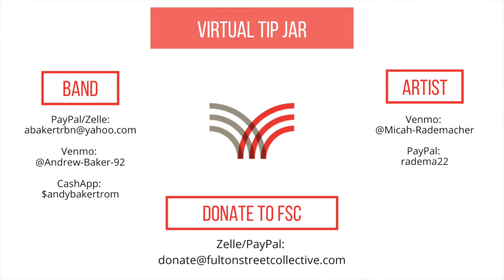Schizophrenia (1967) - Andy Baker Sextet with Micah Rademacher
The Jazz Record Art Collective is proud to welcome the Andy Baker Sextet for a livestream performance of Wayne Shorter's 1967 release SCHIZOPHRENIA at Fulton Street Collective from Wednesday, August 5th, 2020. The night also featured an installation and live painting from visual artist Micah Rademacher.

Geof Bradfield - Tenor Alto
Greg Ward - Alto/Flute
Andy Baker - Trombone
Reggie Thomas - Piano
Clark Sommers  - Bass
Dana Hall - Drums
"Wayne Shorter was at the peak of his creative powers when he recorded Schizophrenia in the spring of 1967. ...Shorter found a band that was capable of conveying his musical "schizophrenia," which means that this is a band that can play straight just as well as they can stretch the limits of jazz... And "unpredictable" is the operative phrase for this set of edgy post-bop. Shorter's compositions (as well as James Spaulding's lone contribution, "Kryptonite") have strong themes, but they lead into uncharted territory, constantly challenging the musicians and the listener. This music exists at the border between post-bop and free jazz -- it's grounded in post-bop, but it knows what is happening across the border. "
~ Stephen Thomas Erlewine
VIRTUAL TIP JAR
BAND

ARTIST (email directly for info on sales)

Artwork on display behind the musicians is also for sale.